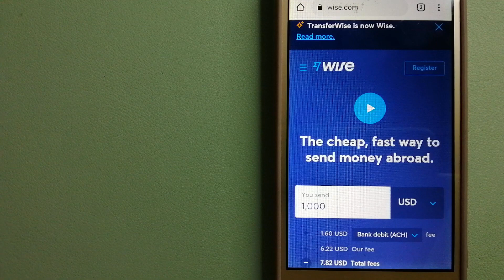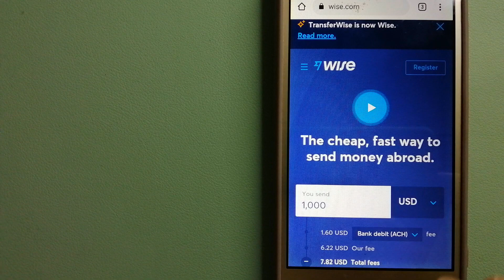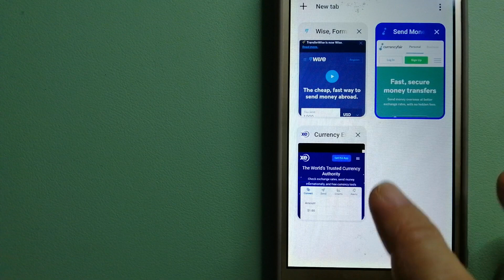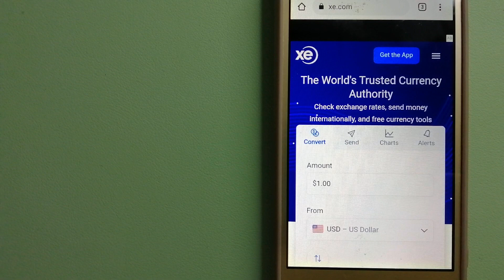🔴 How To Transfer Money Overseas From Poland to Mali 🔴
Mali[b] (/ˈmɑːli/ (audio speaker iconlisten); French pronunciation: ​[mali]), officially the Republic of Mali,[c] is a landlocked country in West Africa. Mali is the eighth-largest country in Africa, with an area of over 1,240,000 square kilometres (480,000 sq mi). The population of Mali is 19.1 million.[9][10] 67% of its population was estimated to be under the age of 25 in 2017.[11] Its capital and largest city is Bamako.